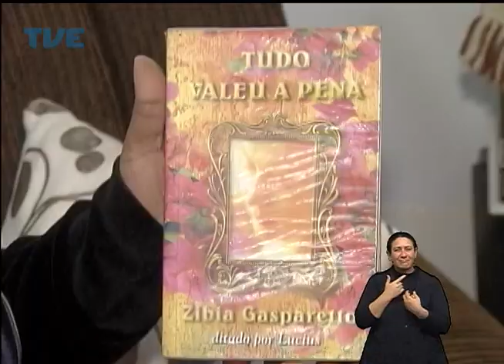Viva Bem | TVE - Outubro Rosa - 22 de outubro de 2014